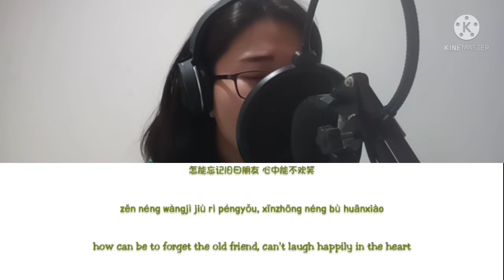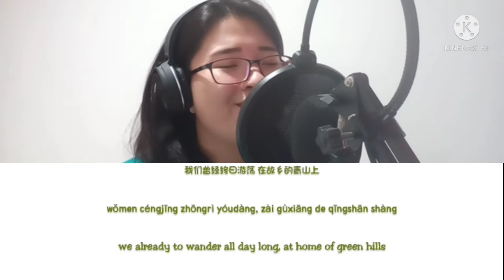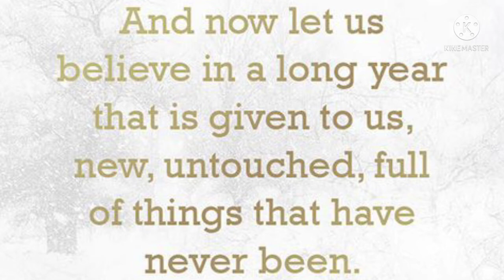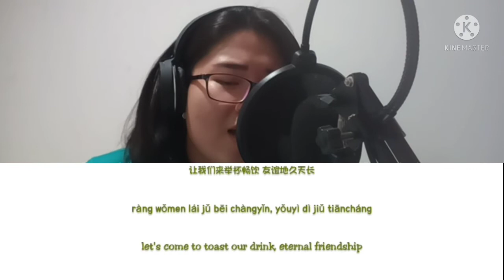Auld Lang Syne - 友谊地久天长 OST RoyWang - cover by Elizabeth Desyana Huang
Special Performance for my students at TKK 7 Penabur Jakarta for their Kindergarten Graduation Ceremony

Pinyin Lyrics Wang Yuan (王源) – 友谊地久天长 (You Yi De Jiu Tian Zhang) 歌词
怎能忘记旧日朋友
Zen neng wangji jiu ri pengyou
心中能不欢笑
xinzhong neng bu huanxiao
旧日朋友岂能相忘
jiu ri pengyou qi neng xiang wang
友谊地久天长
youyi di jiu tianchang

我们曾经终日游荡
women cengjing zhongri youdang
在故乡的青山上
zai guxiang de qingshan shang
我们也曾历尽苦辛
women ye ceng lijin ku xin
到处奔波流浪
daochu benbo liulang

友谊万岁朋友情谊
youyi wansui pengyou qingyi
万岁举杯痛饮
wansui ju bei tong yin
同声歌唱友谊万岁
tong sheng gechang youyi wansui
友谊地久天长

让我们亲密挽着手
rang women qinmi wan zhuoshou
情谊永不相忘
qingyi yong bu xiang wang
让我们来举杯畅饮
rang women lai ju bei changyin
友谊地久天长

Translate
How can you forget old friends can not laugh in the hearts of old friends can not forget
Friendship lasts forever We used
to wander all day on
the green hills of our hometown. We've been through a lot.
Long live the friendship,
raise a glass and drink,
sing with one voice,
long live friendship,
long-lasting friendship, let's hold hands and never forget. Let's raise a glass and drink. Friendship long-lasting friendship Long live friendship Friendship
Long live a glass of bitter
drink singing with one voice Long live friendship